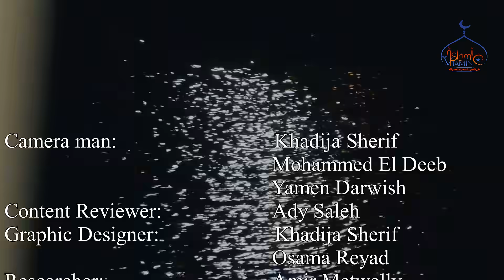Islamic VitaminC - Season one - 3 - Al Fatiha - فيتامينات اسلامية - 3 - الفاتحة -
Al Fatiha is the first chapter in the Quran and it's the most repeated chapter in a Muslim life. we shall repeated on every prayer.
more information about Al Fatiha in this video
if you have any feedback, comments, ideas or suggestions. Please leave it in a message or a comment.
Happy Ramamdan everyone